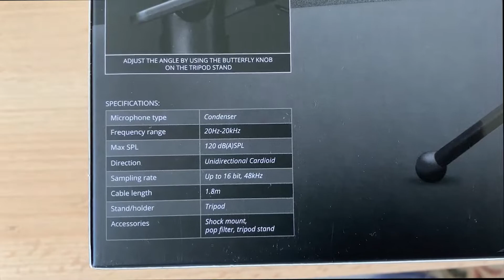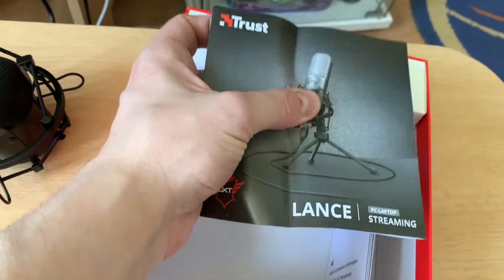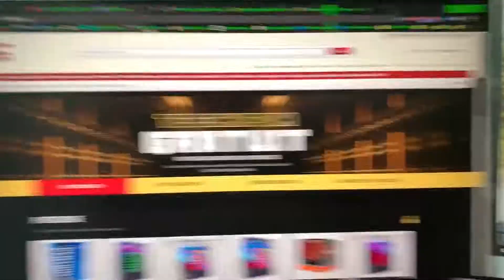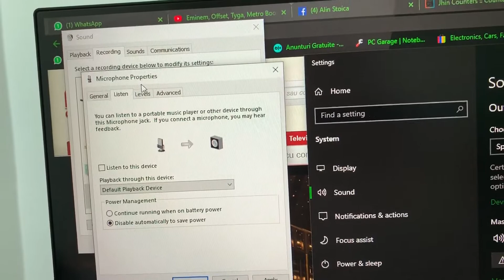GXT 242 TRUST Best Stream/Podcast Microphone 2020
Microfon Streaming/Podcast si gaming TRUST GXT 242 USB

Key features
►Digital USB connection; instantly works on any PC and laptop
►Warm, rich and clear audio reproduction; for capturing vocals as well as acoustic instruments
►Perfect for podcasts, vlogs, voice-overs, music recording or streaming on YouTube, Twitch and Facebook
►Cardioid recording pattern for high precision recording and clear sound with minimal background noise
►Including high-end shock mount, pop filter and tripod stand1.8m
►USB cable
Cum ziceam , daca va placut ceea ce ati urmarit, nu ezitati sa lasati un like, subscriebe si un Share! Pana pe data viitoare, aveti grija de voi!

♣  In prezent , activez in domeniul it, mai exact MODDER, Designer si Overclocking pc dar si hardware engineer ,  Tehnician Hardware & Service

1. Song - B00sted CBA , 🎧Submit a track or image.
Channel : shorturl.at/hkyV6
2. Template, i thank to Moradi for supporting me , you can find it :
 "Andy Moradi - Youtube.com/AndyMoradi" for more content and templates!

►FAN GIFTs: Nume : Simion Bogdan Alexandru → Oficiul Postal: Nr. 74 si  Localitate: Bucuresti / Sector 6

Gaming RIG:

i9 9900KF @5.0GHZ ALL CORE

RTX 2080TI AORUS WATERFORCE EXTREME @2.2GHZ
ROG STRIX Z390 G WIFI
CORSAIR HX1000W
(On Multirail switch)
TT Core P3 CASE
Full Wattercooling System Loop (bymyself)
32GB DDR4 4000MHZ

ROG STRIX FLARE
ROG GLADIUS 2

AOC G2 144HZ 24Inch
♫ RAZER NARI ULTIMATE 2019 GAMING HEADSET♫

If you are looking for gaming headset in 2019, there is the best solution you can find with best Mic, if you dont believe, be sure you will check out our Unboxing and Review with this awesome Wireless Gaming Headset with Free lag Wireless interface.